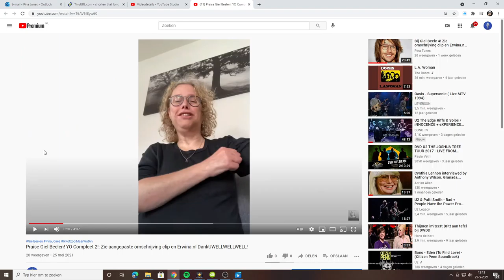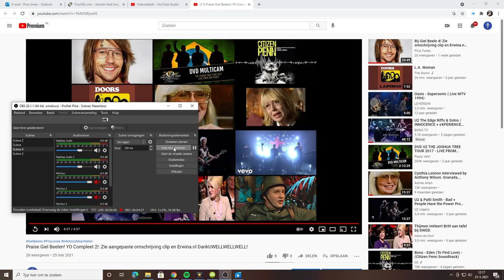Praise Giel in da Remix 8 punt 4. Zie aangepaste omschrijving clip en Erwina.nl DankUWellWellWell!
Yo People!

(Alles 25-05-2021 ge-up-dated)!